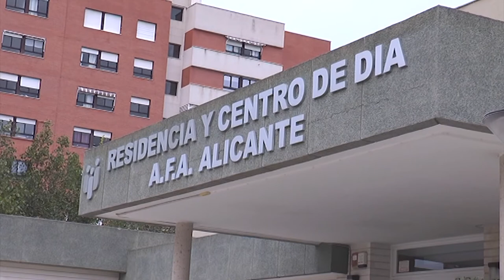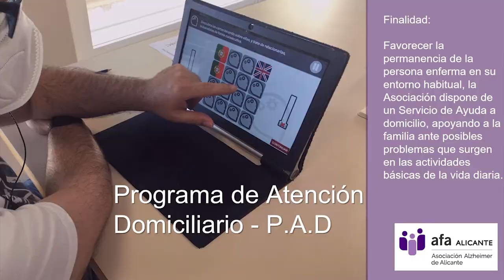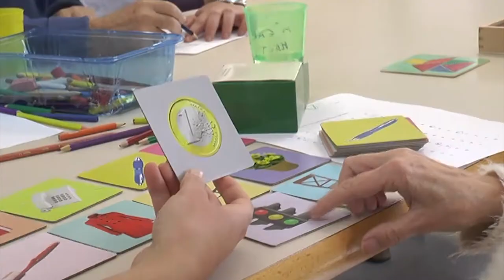Día Mundial del Alzheimer: AFA Alicante pide impulsar la investigación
'InvestigAcción' es el lema de este año del Día Mundial del Alzheimer, que se celebra el Miércoles, 21 de Septiembre.

En el ámbito local, la Asociación de Familiares y Amigos de Enfermos de Alzheimer de Alicante  atiende actualmente a 68 usuarios en el Centro de Día y a 48 en la Residencia, además de las más de cien visitas a domicilio que realizan sus fisios. Desde sus inicios, hace 30 años tiene como objetivo ayudar a los enfermos de ésta y otras enfermedades degenerativas.

En estos años han ido ampliando terapias, han abierto su centro de día y la residencia específica para personas con demencia…Son pioneros en “La terapia de Museos” que combina arte y cultura para estimular las capacidades de las personas, un proyecto que este año cumple diez años, biodanza, danza ocupacional y así, un sin fin de actividades y charlas durante todo el año para ayudar y dar visibilidad a este tipo de enfermedades .

Tras la pandemia, han recibido varias solicitudes que han generado listas de espera, pero eso, este año 2022 con motivo del Día Mundial del Alzheimer, vuelven a reivindicar ayudas reales a las diversas instituciones públicas.

Esta noche, el Ayuntamiento de Alicante se sumará al objetivo de dar a conocer a la sociedad que esta enfermedad está presente más de lo que creemos e iluminará de morado la emblemática plaza de Los Luceros. Una acción que ha querido agradecer la presidenta de AFA Alicante Mariluz Rodríguez.